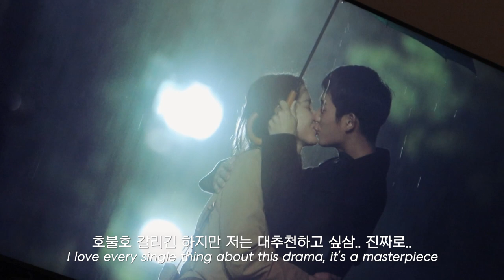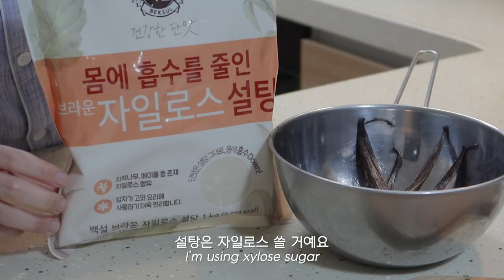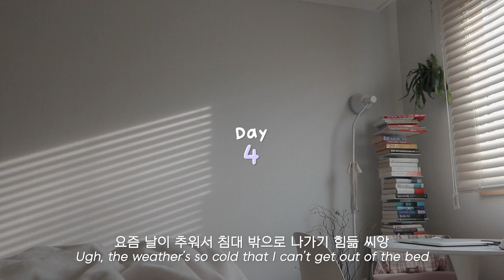(sub) 냉장고 파먹는 집순이 브이로그 | 드라이카레, 버섯 솥밥, 쫄면, 두부텐더, 장아찌 담그기, 칠리오일누들, 말차라떼, 냉털 etc.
안녕하세요! 연말인지라 이래저래 바빠서 영상 업로드가 늦어졌네요
바빠도 밥은 꼭 챙겨먹는 나.. 제법 돼지 같아요

Filmed, edited by nemo.

ㅡ cam/sofware : cannon g7x mark3, iPhone 12 Pro max, adobe premiere pro (color graded)